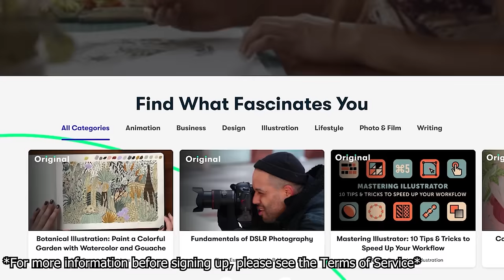The Hangover (2009) Had *STELLAR* Character Chemistry! - First Time Watching - Movie Reaction/Review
Come and watch this reaction to a wild ride of a movie, as Cameron and Isaiah sit down together and watch The Hangover (2009) on Amazon Prime Video for Zay's very first time! Zach Galifianakis creates an ICONIC character with Allen and him along with Bradley Cooper, Ed Helms, and Justin Bartha really brought next level chemistry with these characters! if you agree and enjoyed this reaction, show some support and leave a like, share, and subscribe!

Thanks for joining us through some of these hilarious moments!